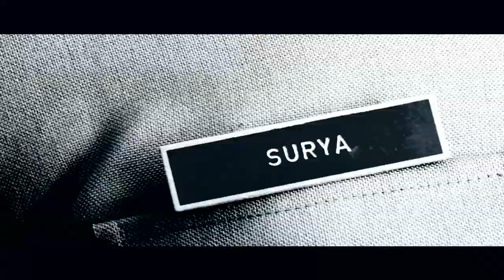Tyson - Official Trailer | Vinnod Prabhakar, Urmila Gayathri | K. Ramnarayan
Watch the “Tyson” Trailer featuring Vinnod Prabhakar, Urmila Gayathri. Music composer Ravi Basrur, Jassie Gift, R.S Ganesh has scored music for the movie.

Movie: Tyson
Starring: Vinnod Prabhakar, Urmila Gayathri
Director: K. Ramnarayan
Producer - T. Babu Reddy (Bellandur)
Banner - Druvin Productions